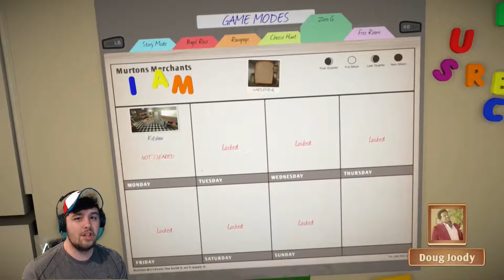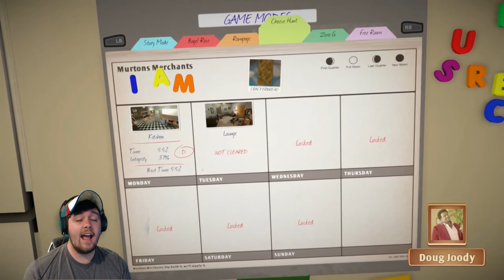I AM CRACKER | I am Bread Gameplay Part 5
I AM CRACKER

I am Bread has given me a new found hatred for Club crackers. and my special guest. Check out my LAST installment in the I am Bread Gameplay Playlist!!